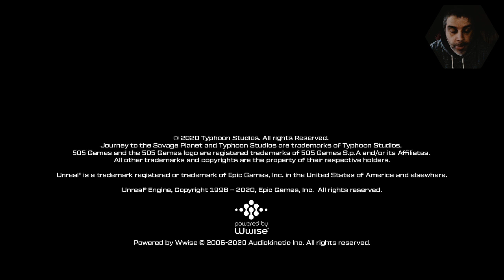One Man Ramble : Journey to the Savage Planet